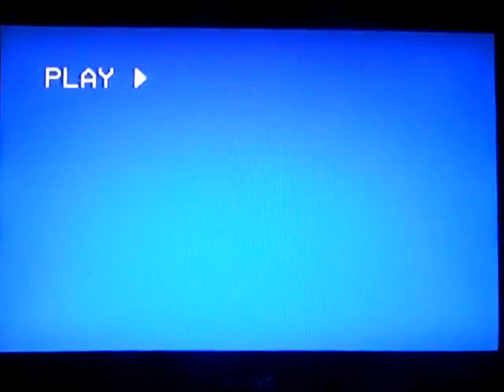92' Amtrak Train Ride Part 7 of 8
In the video an 8 year old (me 25+ years ago) autistic boy get's a surprise train ride from Greensburg, PA to Altoona, PA from his parents.